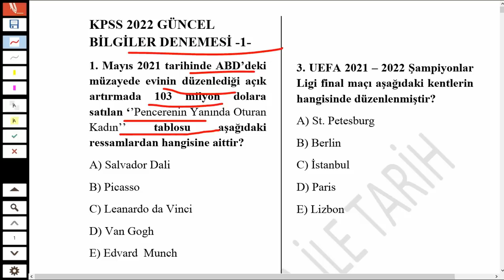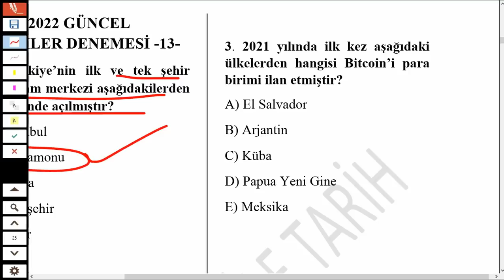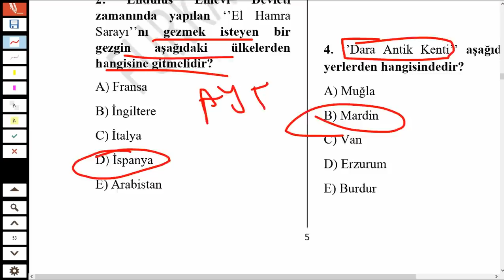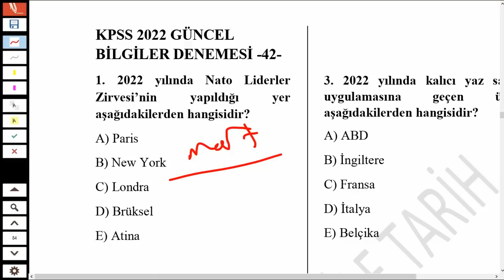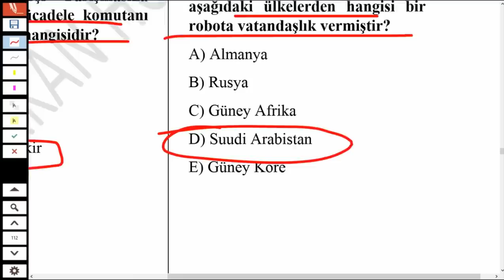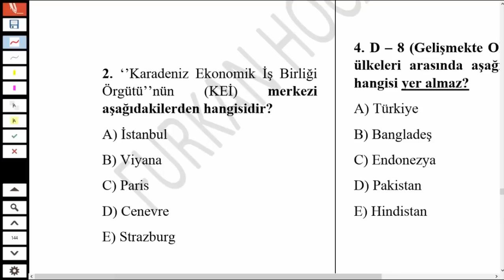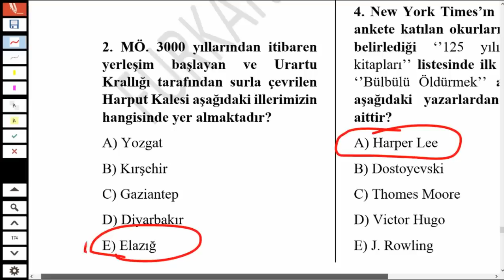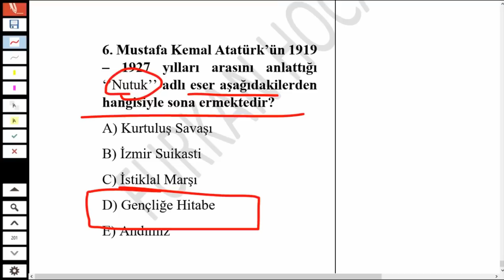KPSS 2022 GÜNCEL BİLGİLER 600 SORU -100 DENEME TEK VİDEODA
2022 kpss güncel bilgiler deneme,kpss güncel bilgiler deneme indir,